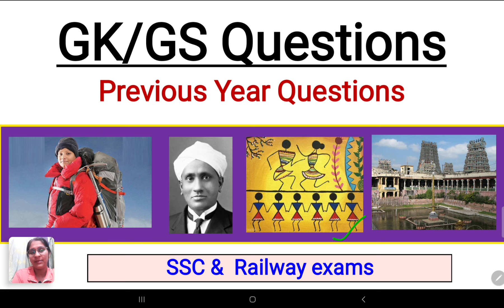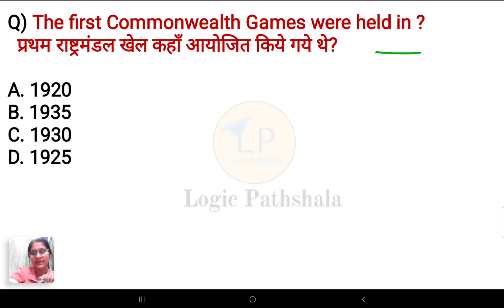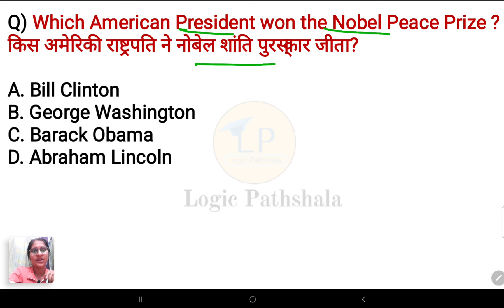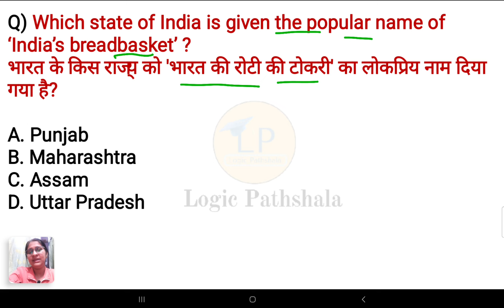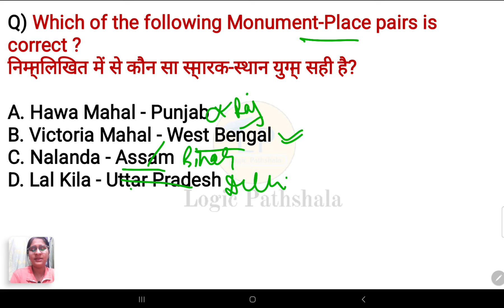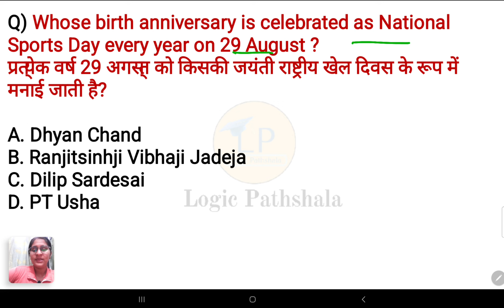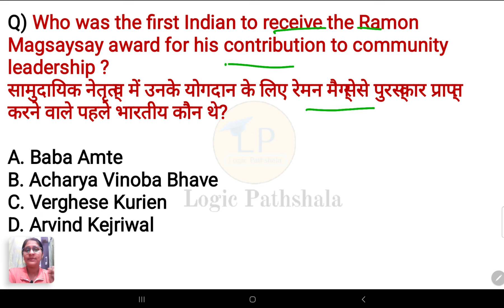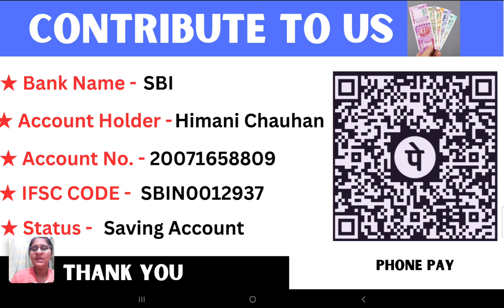SSC Previous Year Questions | Most important Questions | SSC & Railway exams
Join now 👍

____________________________________l